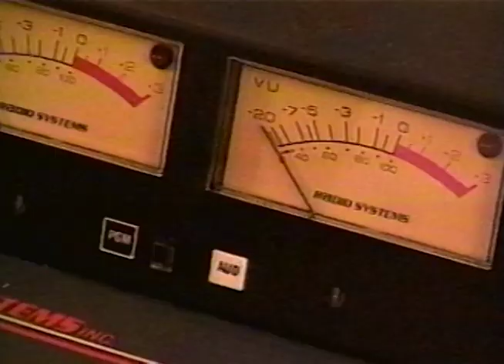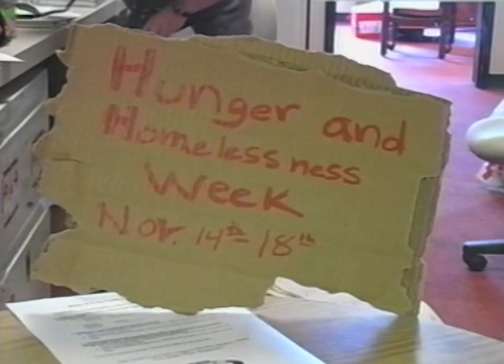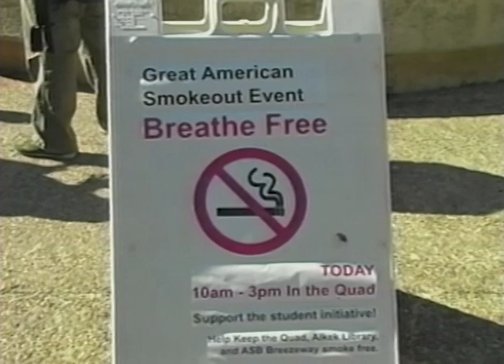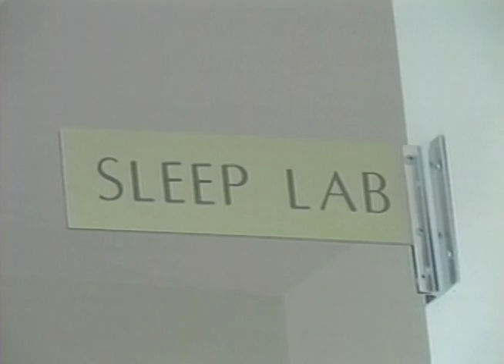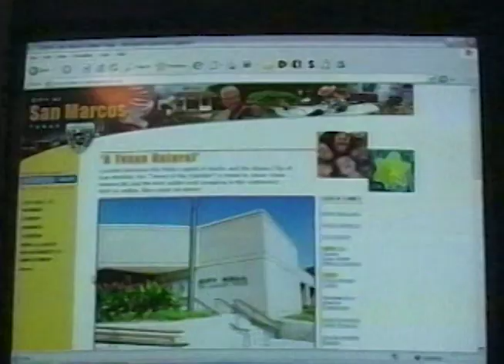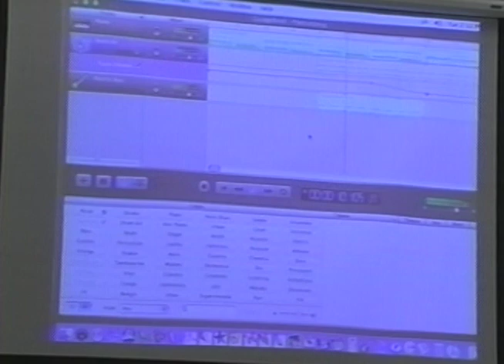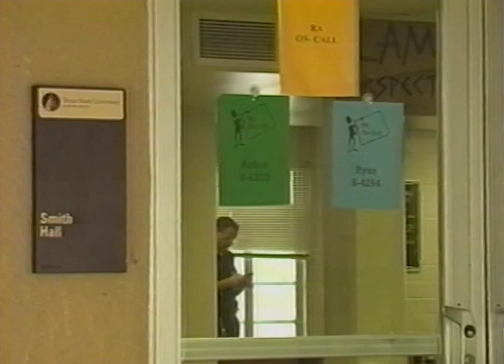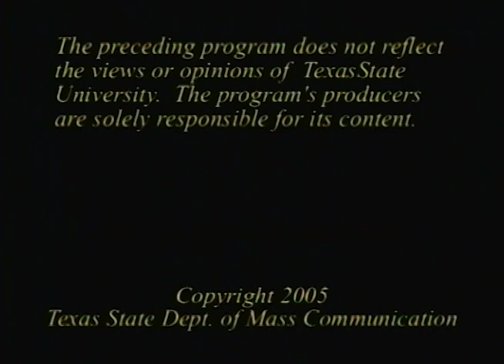Bobcat Update - Nov. 17, 2005